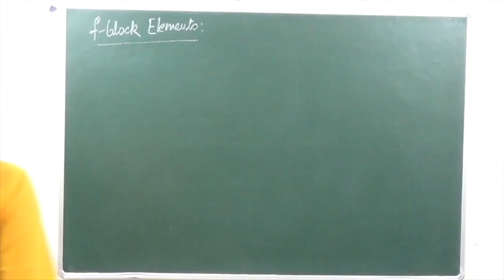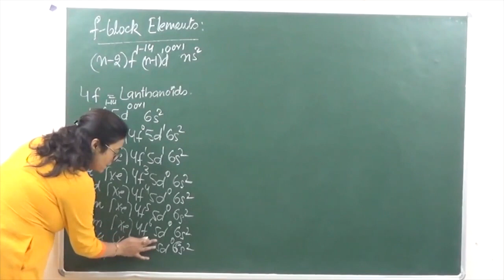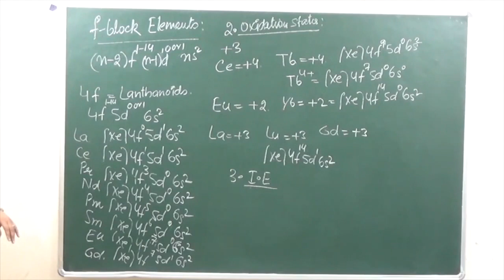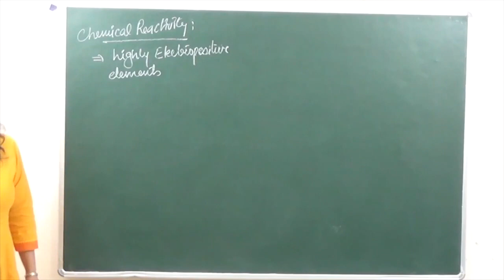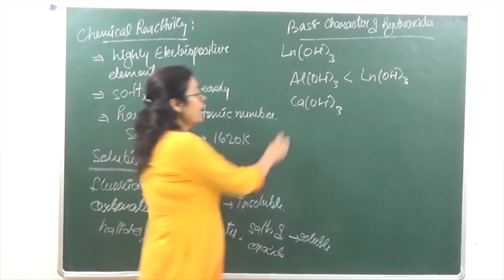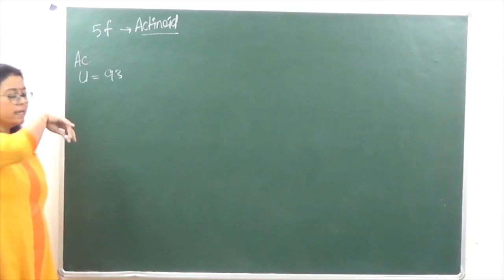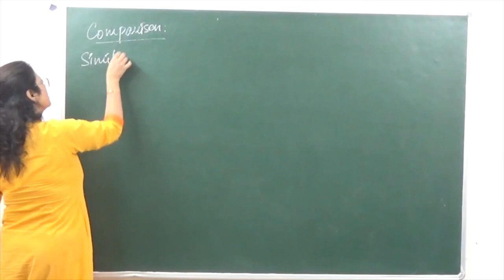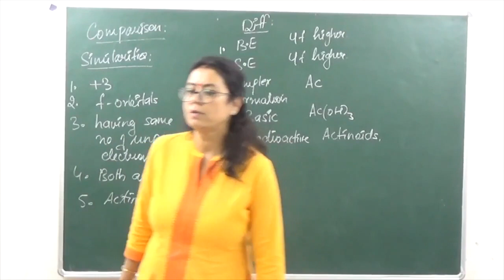CHEM-XII-8-05 F-Block elements (2017) Pradeep Kshetrapal Physics channel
Chemistry, Class XII  Chapter: D-F Block Elements  Topic: F-Block elements   Classroom lecture by Shaillee Kaushal. Language : English mixed with Hindi.